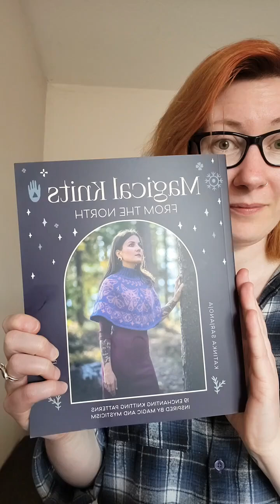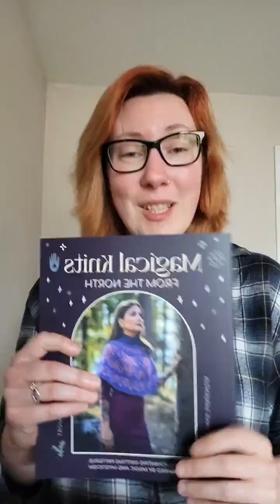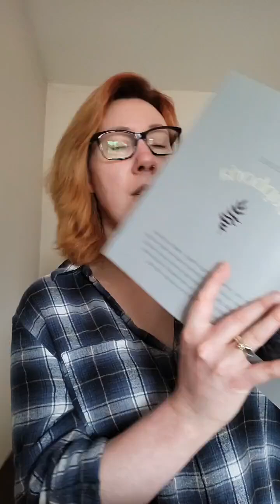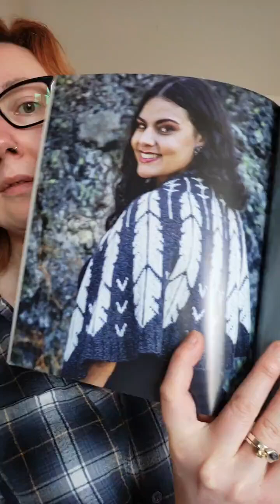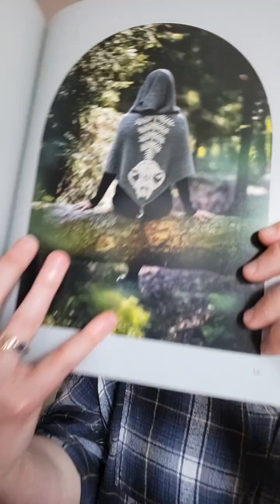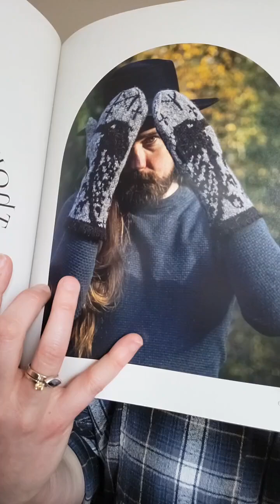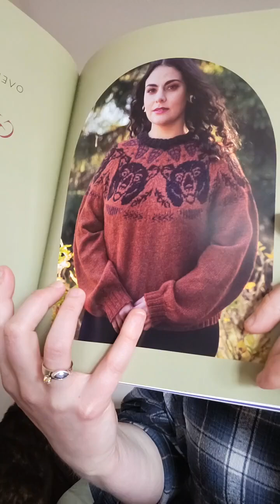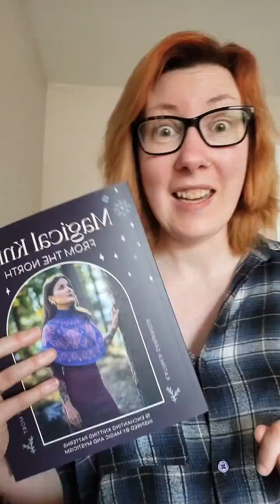Preview of Magical Knits From The North by Katinka Sarjanoja and Meri Mort.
I had a very special delivery today ahead of packing for Yarningham.

Magical Knits From The North by Katinka Sarjanoja and Meri Mort is hot off the press and stopped me in my tracks when I first saw the design on the cover.

This book contains 19 enchanting knitting patterns inspired by magic and mysticism as well as thought-provoking poems to meditate on during your making practice. Any of them would look spectacular in our own Scottish provenance yarn brand.

I only have 10 copies, so if you know you're going to be at Yarningham and would like to pre-order a copy for collection there, send us a message or email